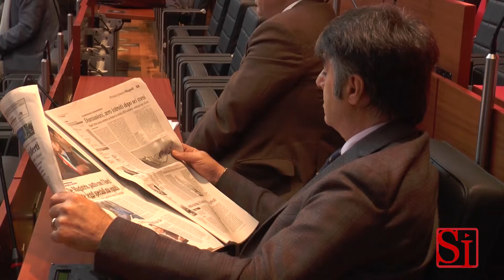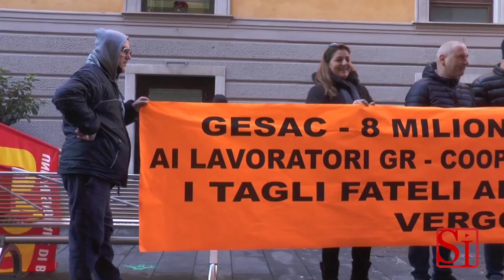Napoli - Allarme povertà, discussione in Consiglio -1- (28.01.14)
- Napoli. Aumenta la povertà e diminuisce il lavoro. Dati allarmanti di cui, in queste ore, sta discutendo il Consiglio comunale. Sviluppo e lavoro è infatti il tema della seduta di Consiglio comunale in pieno svolgimento. Nella relazione introduttiva, l'assessore Enrico Panini ha invitato a partire dai numeri: il quadro di riferimento mostra un peggioramento dell'occupazione e un moltiplicarsi delle crisi industriali in vari settori, dai servizi, all'edilizia, al tessile, all'agricoltura. Dai dati emerge una situazione napoletana vicina alla rottura sociale, con un aumento della povertà, e della nuova povertà, e una grossa presenza di lavoro nero. È un contesto in cui, ha aggiunto, criminalità e camorra rischiano di prosperare. (28.01.14)